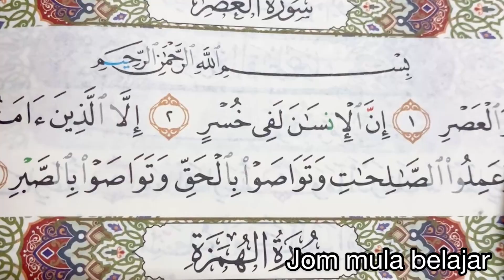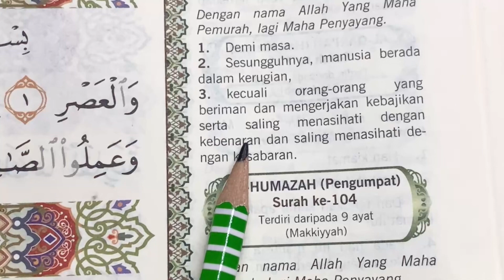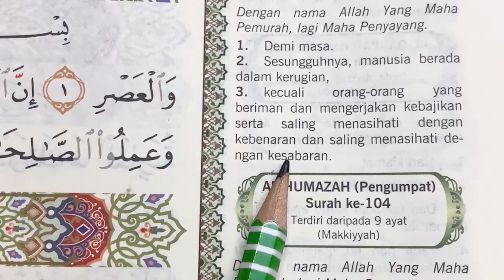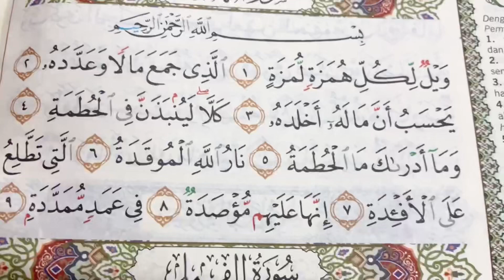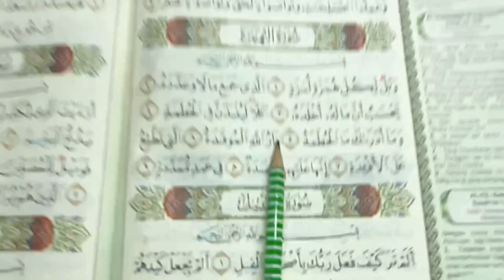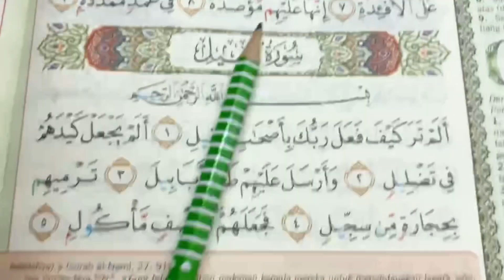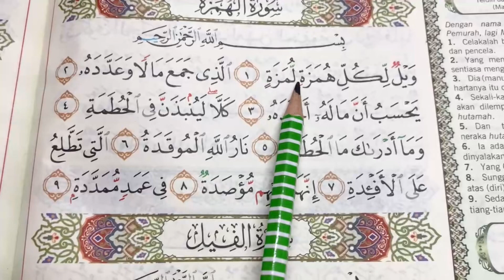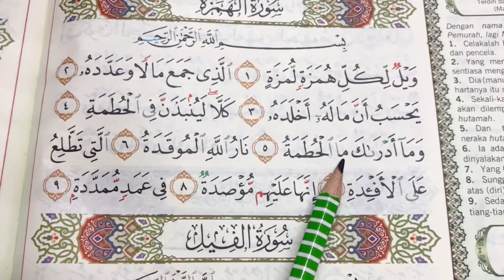APA YANG 50% DENGUNG? Maimengaji Kongsi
APA YANG 50% DENGUNG?

Dengung ikut mulut ke hidung?

Bicara pada Surah Al-Asr & Al-Humazah.

Silakan kongsi dan Tag rakan2 atau ahli keluarga untuk kumpul ilmu.